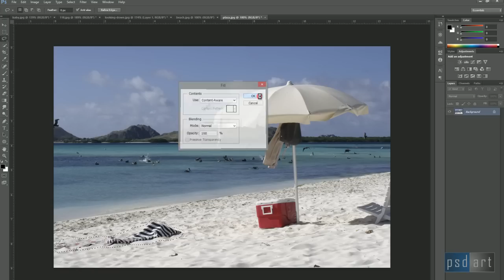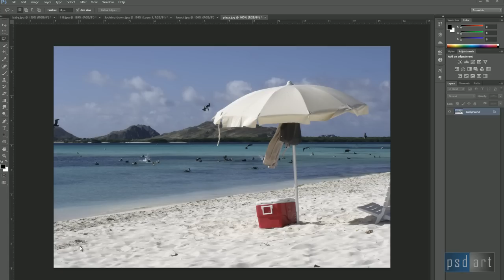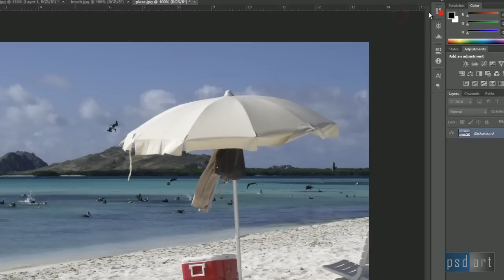21. Το Content Aware Tool στο Photoshop CS6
Μάθημα 21 - Το Content Aware Tool στο Photoshop CS6

- Μαθήματα Photoshop CS6 στα Ελληνικά
Greek Photoshop Tutorials